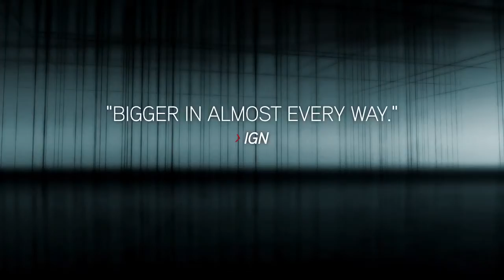Assassin's Creed Revelations - Launch Trailer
Following the ending of Brotherhood, present-day protagonist Desmond Miles has fallen into a coma due to the combined stress of killing Lucy Stillman and being in the Animus for prolonged periods of time. While Shaun Hastings stays behind in Rome to attend Lucy's funeral, Rebecca Crane takes Desmond to New York and meets with his father, William Miles. In an effort to save Desmond's mind, the duo places him back in the Animus, though this time, in the machine's safe mode, known as the "Black Room."
Upon awakening on Animus Island, the original Animus testing program located within the Black Room, Desmond meets the consciousness of Subject Sixteen, who occupied Abstergo's Animus before him. Sixteen explains that Desmond's mind is broken, and the only way for him to repair it is by reliving his ancestors' stories until there is nothing left for them to show Desmond, at which point the Animus can separate Desmond from Ezio and Altaïr, and awaken Desmond from his coma